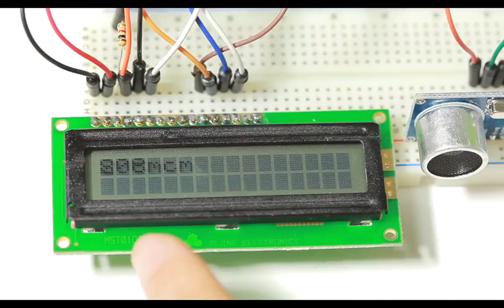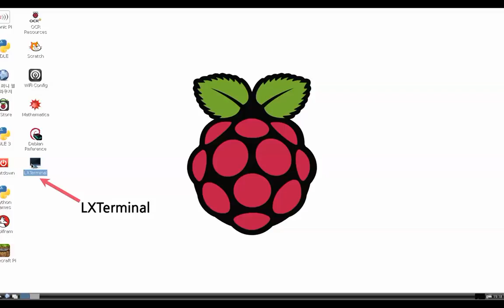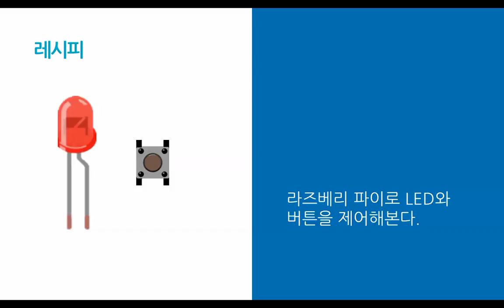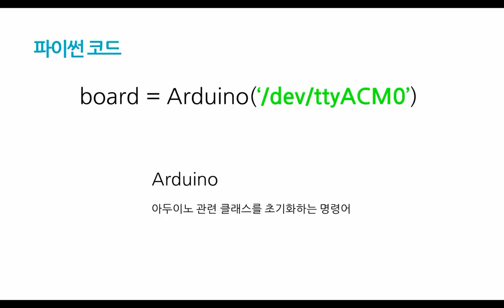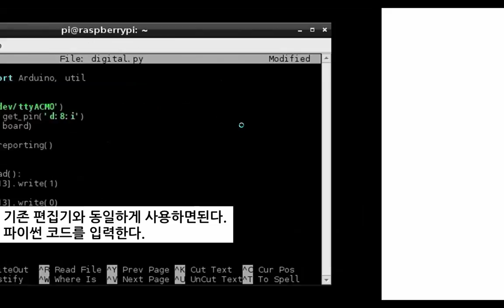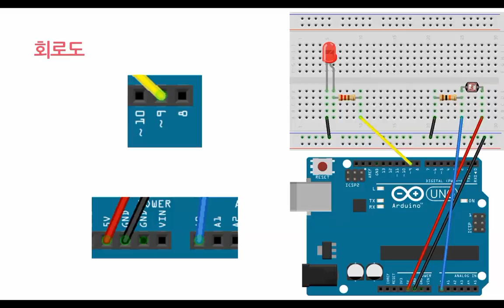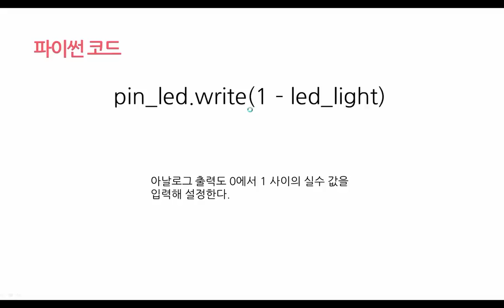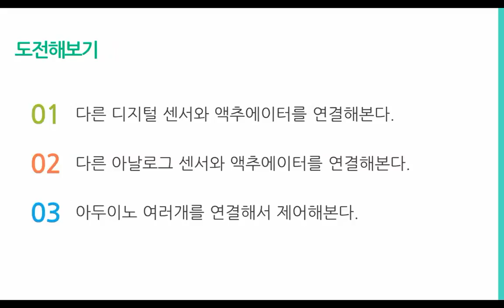라즈베리 파이 - 아두이노 제어하기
아두이노 제어하기